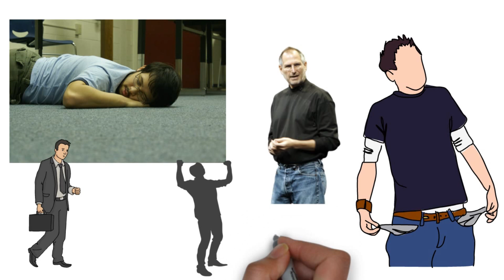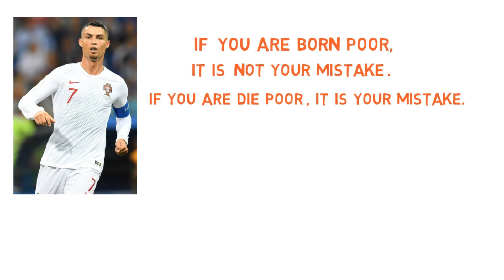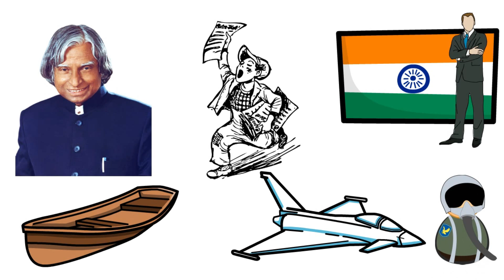Famous Failures Before Success in Hindi | Famous Failures Never Give Up | Gopal Roy Motivation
Famous Failures Before Success | Famous Failures Never Give Up | Gopal Roy Motivation